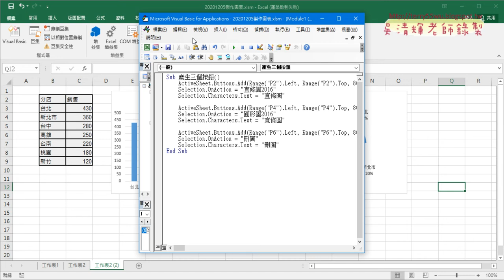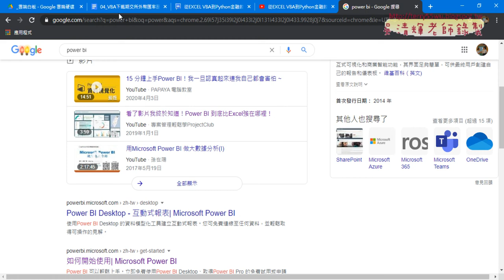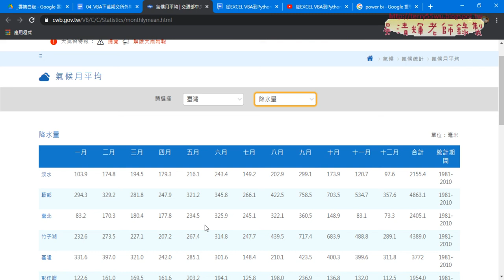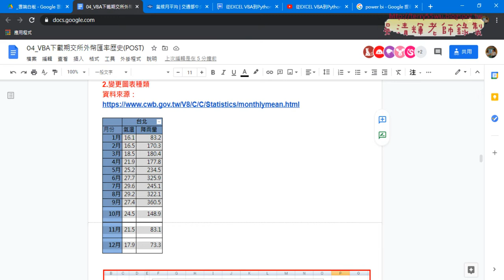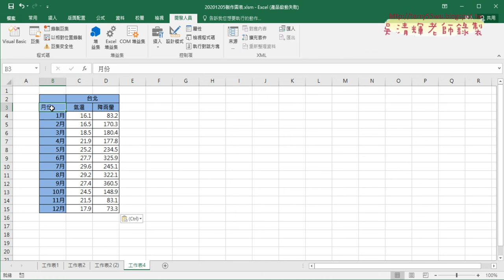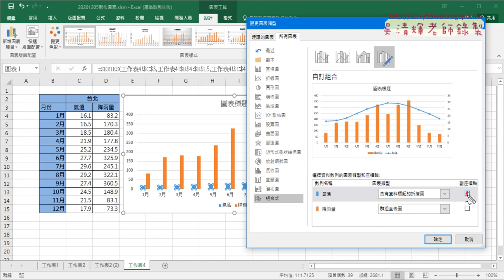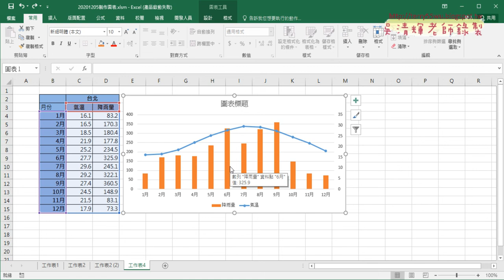04 建立組合圖與變更圖表種類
台師大試算表進階應用與程式設計2020第12次上課(刪除圖表&圓形圖錄製巨集與修改重點&刪除圖表與增加三個按鈕&建立組合圖與變更圖表種類&建立組合圖錄製巨集與修改VBA)

上課內容：
01_重點回顧與刪除圖表
02_圓形圖錄製巨集與修改重點說明
03_刪除圖表與增加三個按鈕
04_建立組合圖與變更圖表種類
05_建立組合圖錄製巨集與修改VBA程式重點

課程理念：
1.以循序漸進的方式, 透過詳細的說明和實用的50個Excel VBA範例,
2.進而解說EXCEL與資料庫的結合，甚至將EXCEL當成資料庫來使用，

吳老師  109/12/7